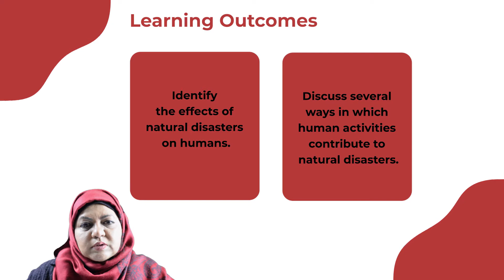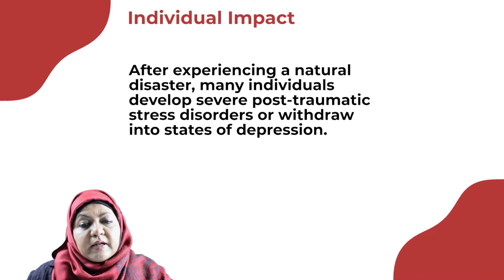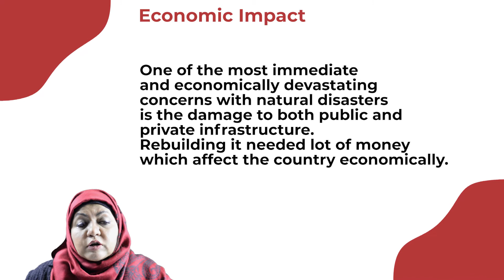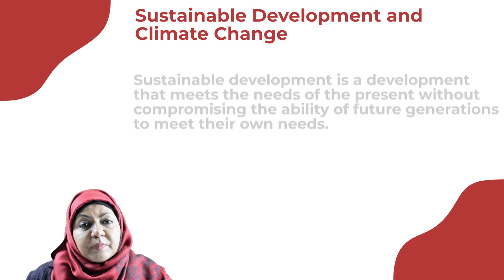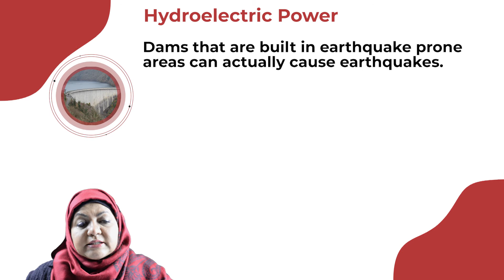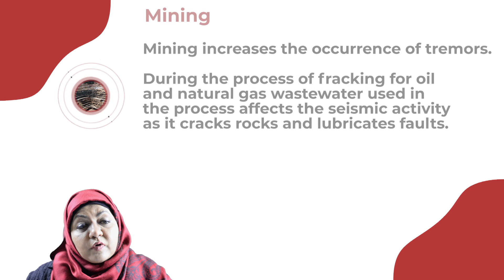Class 8 - Geography - Natural Disaster Part 2 - Ms Fauzia Azam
This video is about the impact of natural disasters on humans activities  and ways in which humans contribute to natural disasters.